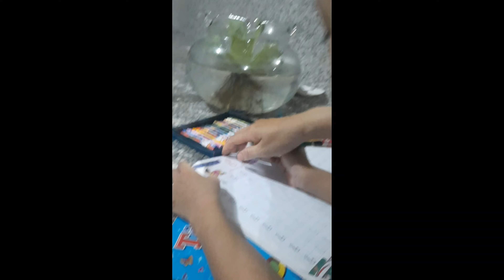Susu học bài t4.2022